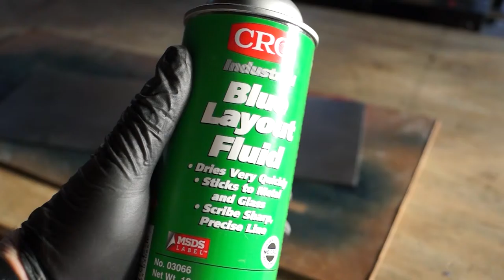Fire! Fire! Rex800 Part 8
I've gone and built a new skull mount to incorporate the servo for the jaw to open and close and shortened/stiffened the neck actuators. Next up is wiring the skull components and getting the voice activation working.